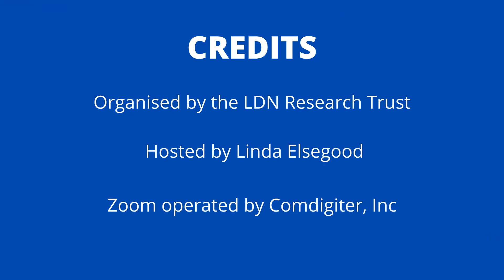What is TransResveratrol?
Answered by Dr. Paul Andereson